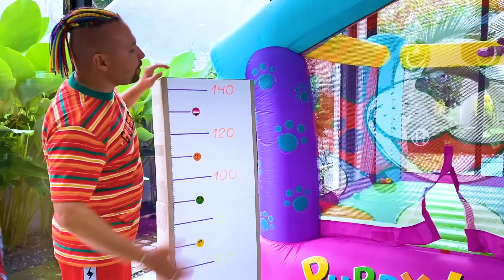Alisa and Eva Pretend Play with Water Balloons | Videos for kids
Collection of funny stories for children about kids games  with fun family challenges. Alisa and little sister Eva pretend play water balloons with funny dad. Kids videos about Alisa and Dad and fun entertainment for kids.